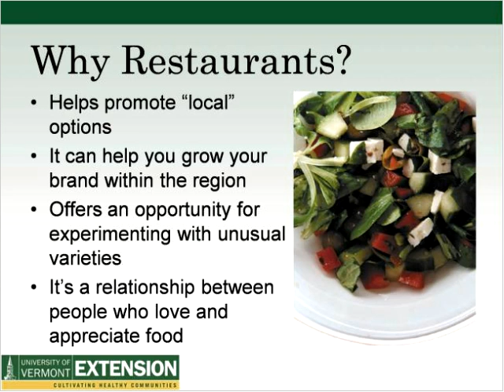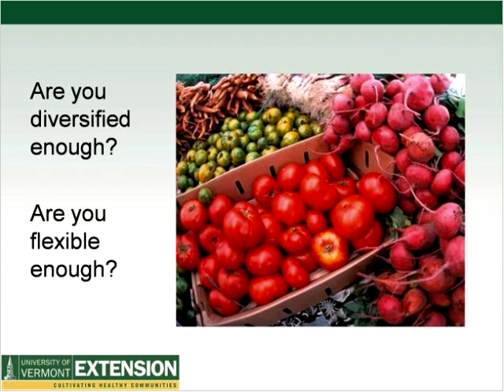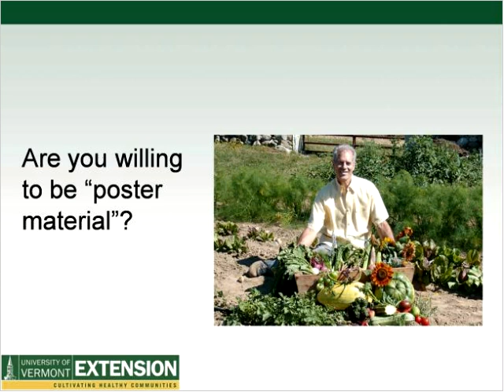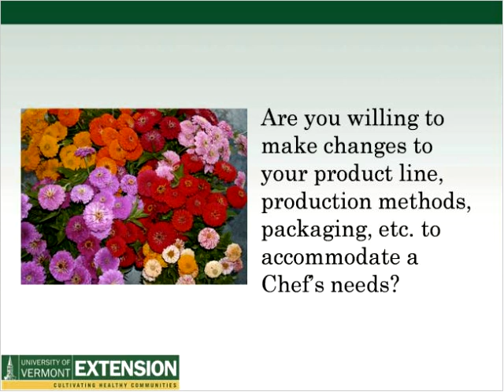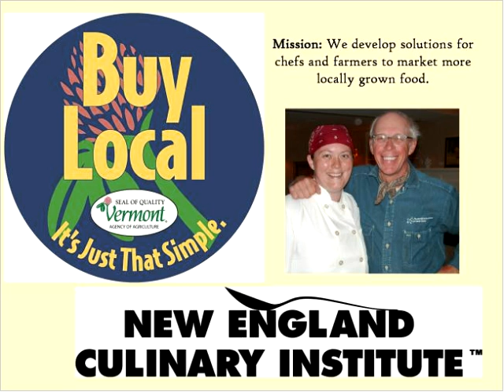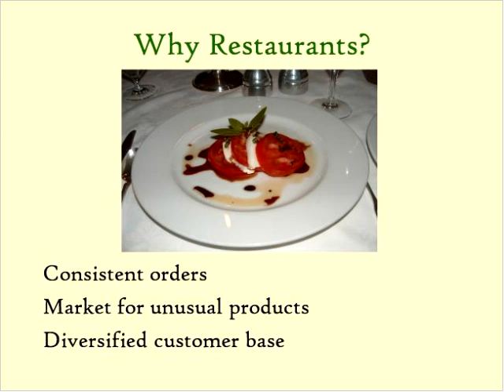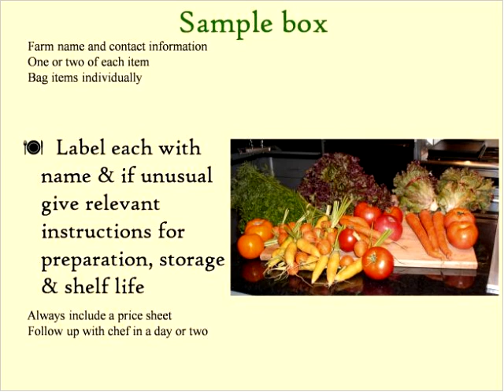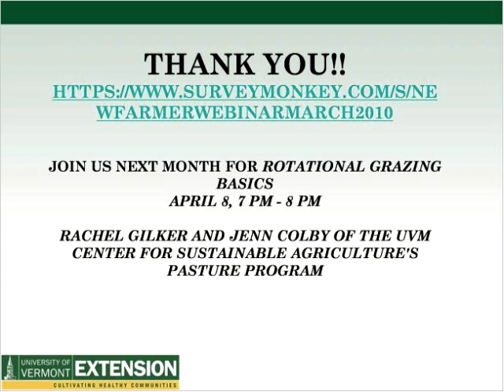Selling to Restaurants (2010)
For many farmers the opportunity to sell directly to restaurants provides the perfect marketing opportunity. In order to improve your chances of a successful relationship there are some important issues that you should consider. Join Mary Peabody, UVM Extension and representatives of the Vermont Fresh Network for an overview of how to determine if selling to restaurants is a good marketing option for your farm. Also available: "Is Selling to Restaurants Right for Me? Assessment.